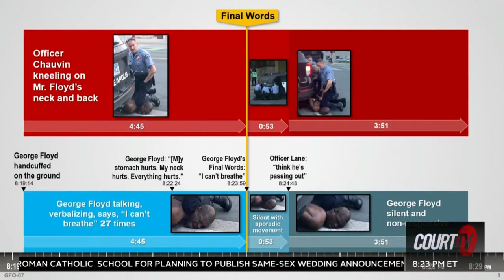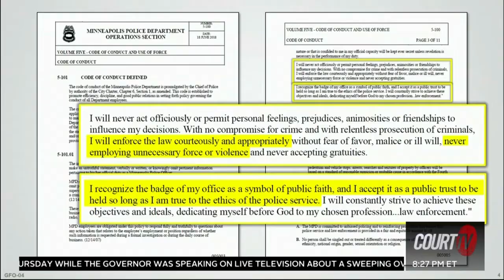Lisa Bloom on Court TV re MN v. Chauvin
March 29, 2021 with Court TV Lead Anchor Vinnie Politan and Judge Lynn Toler.